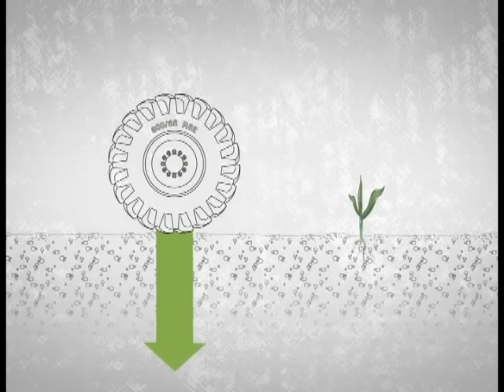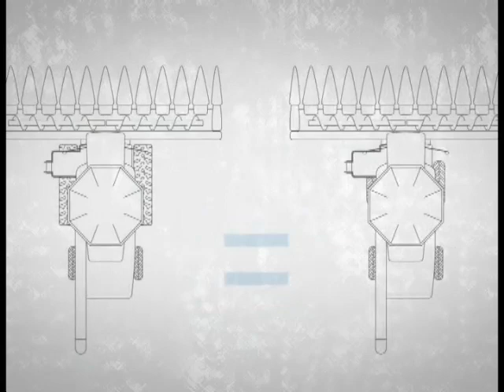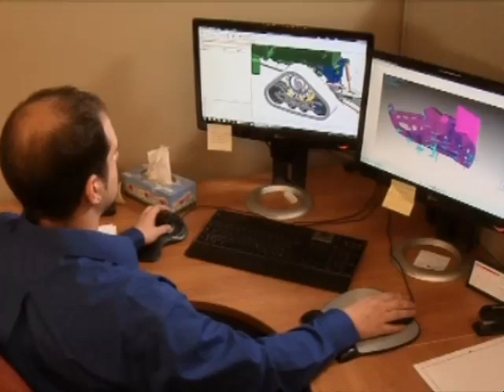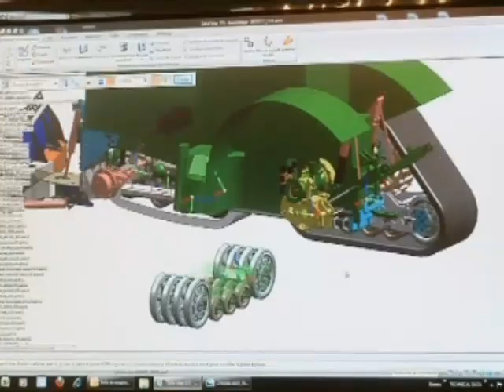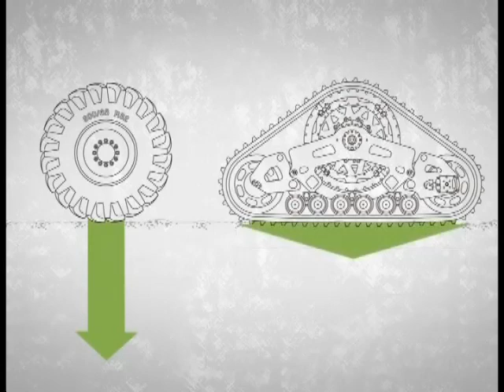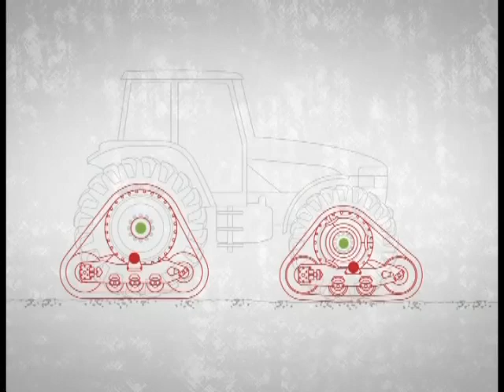Orugas de goma, el futuro sustentable de las maquinarias (#515 2013-06-08)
Orugas de goma en maquinarias